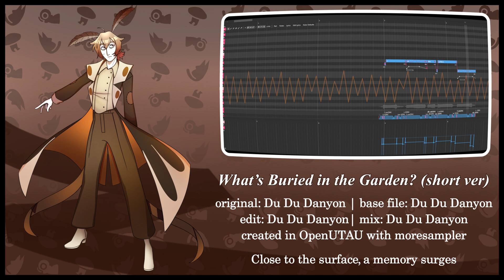What's Buried in the Garden? (short ver.) - Bennett (UTAU Original Demo)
Created in OpenUTAU with moresampler.
Full Version Instrumental + USTx: coming soon

Bennett_ENG is illustrated by Patchwork-P (Dante).